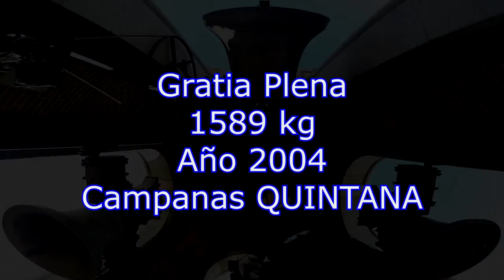Sonidos campanas Catedral de La Almudena individualmente 2 (Carillon incluido) // Sonidos a volteo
Muchísimas gracias a la Catedral de La Almudena por permitirme acercarme un poco mas al sonido de las campanas de la capital madrileña y gracias a los encargados de Campanas Quintana por enseñarme de cerca un poco más sobre el mantenimiento de las campanas.

En la catedral de la Almudena de Madrid tenemos tres conjuntos de campanas claramente diferentes. En la torre oeste tenemos un conjunto de campanas originalmente fijas y de repique exclusivo. Actualmente y debido a la boda del los actuales reyes Felipe y Leticia estas campanas fueron dotadas de un sistema para volteo cuya obra fue realizada por los fundidores de Campanas Quintana.
Estos mismos fundidores realizaron una fundición de tres campanas de volteo armónicas entre si en 2003 y una cuarta campana de volteo en 2004 que sustituye a una anterior, que hoy en día la encontramos en los talleres de la empresa.
En la parte superior de la torre de Bailen, (La torre este) encontramos un conjunto de 13 campanas que completan una octava completa. Este conjunto mal nombrado recibe el nombre de carillón. Su nombre correcto sería chime, pues el carillón debe tener 2 octavas completas.